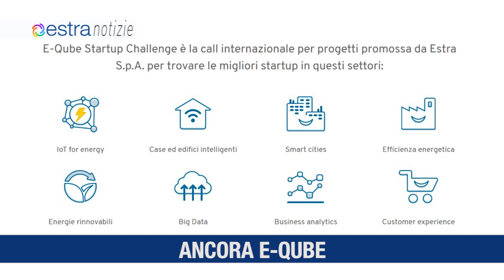ESTRA NOTIZIE Aprile 1 Toscana TV HD 2023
Ancora E-QUBE
Reti a idrogeno
Lavori in corso
Scuole Viaggianti